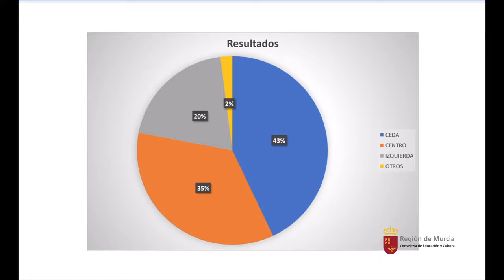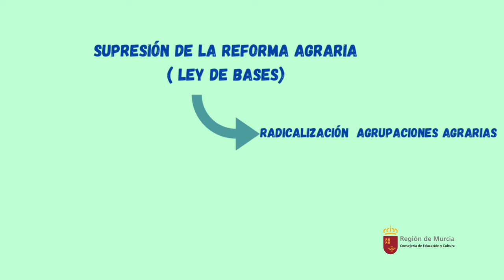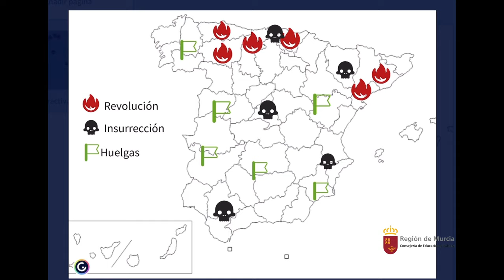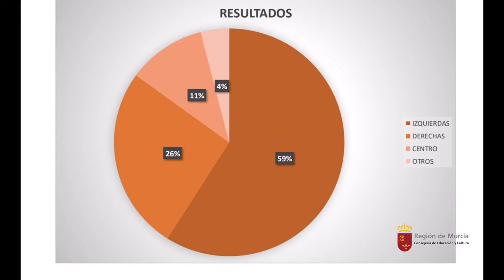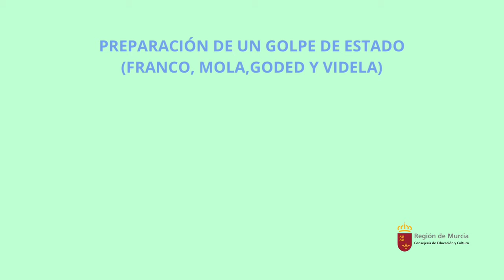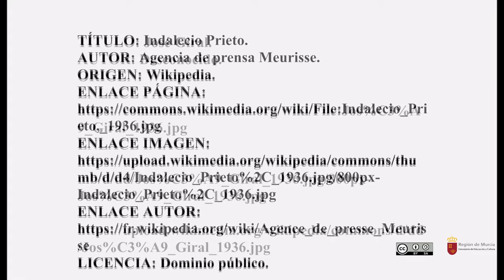SEGUNDA REPÚBLICA (1931-1939) . Tercera parte.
Nos centramos en la etapa del Bienio de derechas , reformas realizadas y la vuelta a una república de izquierdas con el Frente Popular, coincidiendo con el estallido de la Guerra Civil.